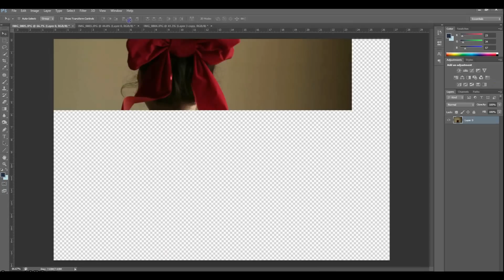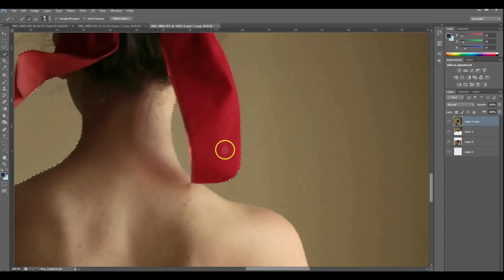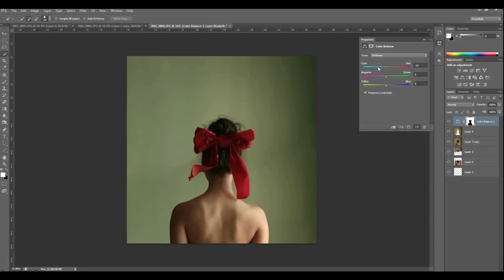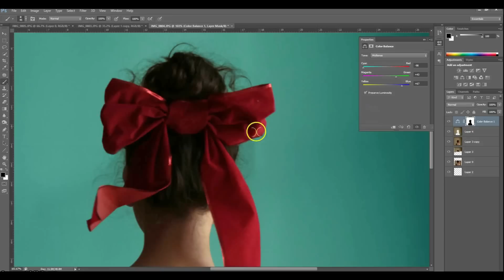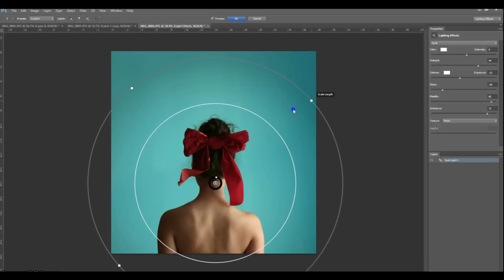Photoshop CS6 Tutorial: Background Color Change/ Simple Expansion (not for beginners)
Hi guys! Sorry if this isn't the best tutorial, it's my first time making one. I hope it helps, and if you do like it I will make sure to make better ones in the future.